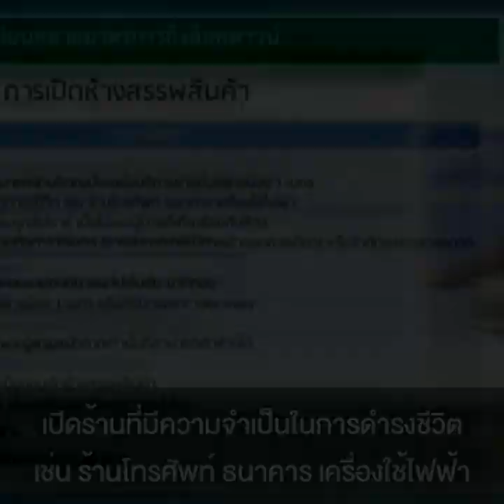"ปลดล๊อค เปิดห้าง" ต้องทำอย่างไร ?